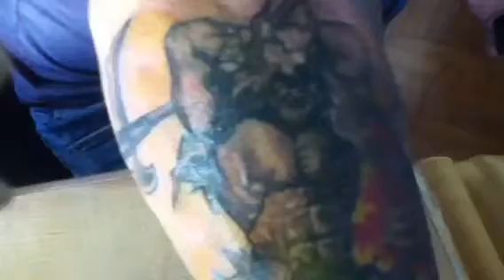Dallier - Mao Santa no plantão